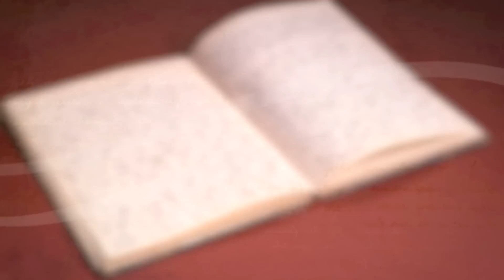My Story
Bekah-My Story